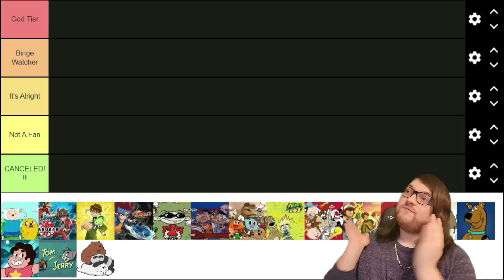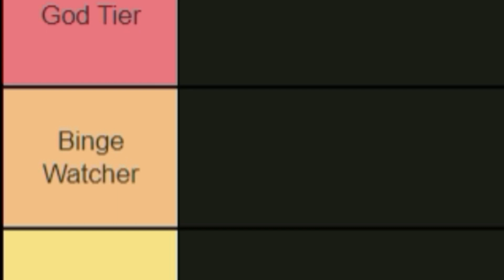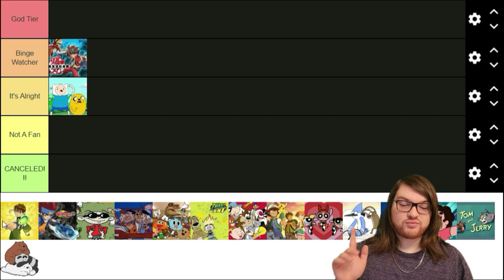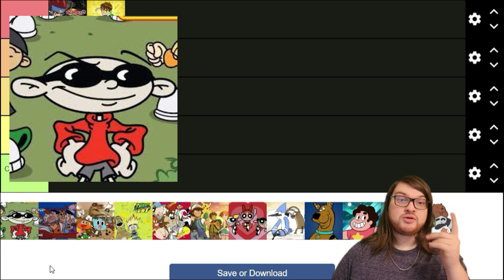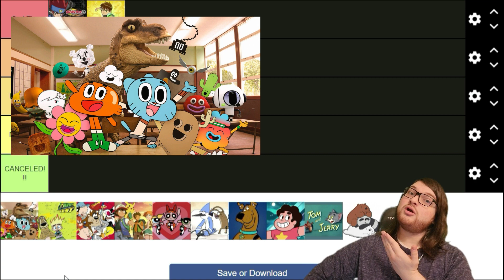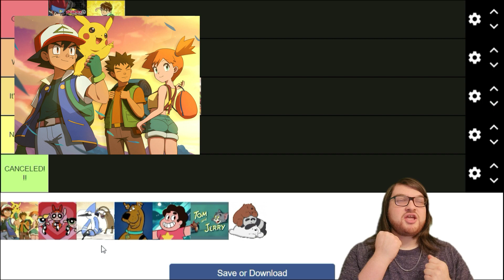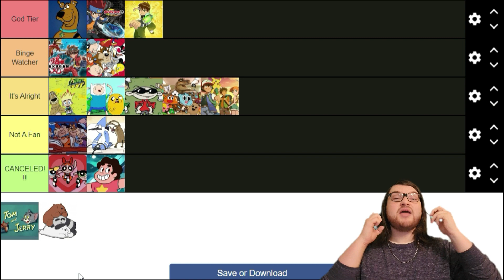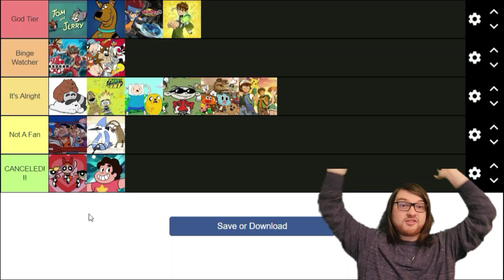Tier Up: Ranking Cartoon Network Shows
Cartoon Network was always one of those channels that would pull me in and lose me cuz they would have some really good shows and then some pretty not as good shows, but out of all their shows these were the ones I could retain the most knowledge of, leave your rankings in the comments